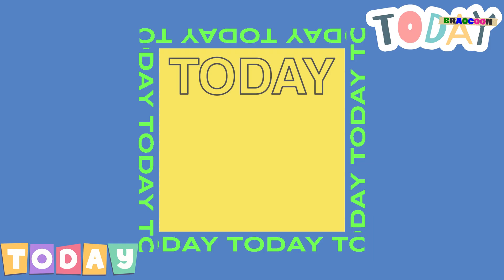Unveiling the Diversity of Wild Animals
Unveiling the Diversity of Wild Animals is an eye-opening lesson that showcases the incredible variety of wildlife inhabiting our planet. From the densest jungles to the vast savannas, and the deepest oceans to the highest mountains, discover creatures great and small that call these environments home. Learn about the fascinating adaptations that allow animals to thrive in their respective habitats, the intricate balance of our ecosystems, and the urgent need for conservation efforts to protect these magnificent beings and their natural worlds. With stunning visuals and captivating facts, this video takes you on a thrilling journey through the diverse habitats of Earth's mammals, birds, reptiles, and amphibians. Learn about the unique traits and lifestyles of these incredible creatures, from elephants' family bonds to bats' nighttime flights. With animated sequences, this educational video is perfect for curious minds ready to explore the wonders of the animal kingdom. Join us in celebrating the magic of wildlife and the importance of conservation to ensure these amazing animals continue to thrive.